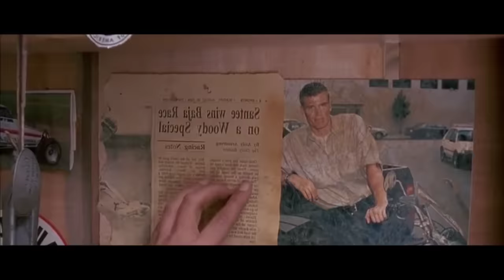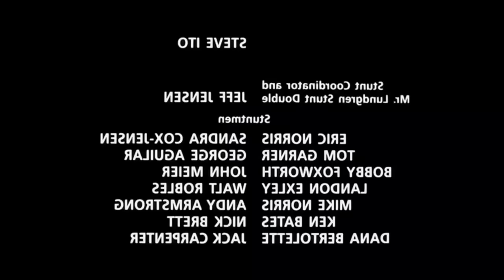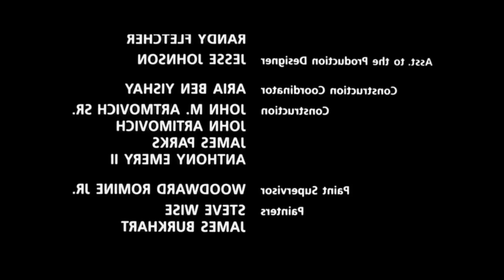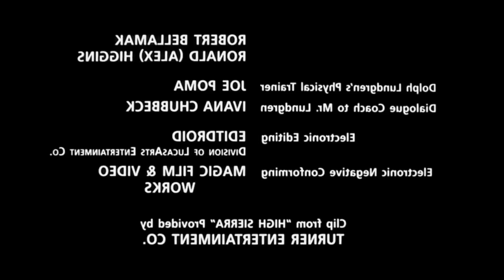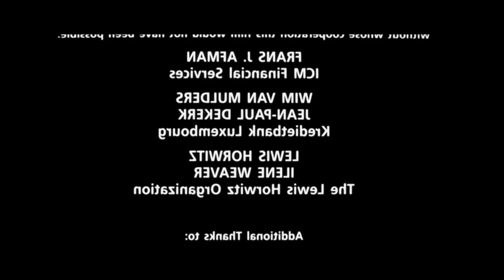ESTRENO (2024) MEJOR PELICULAS DE ACCION Película, Completa en Español Latino HD